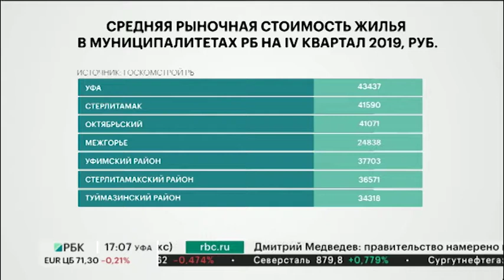УФА И СТЕРЛИТАМАК ЛИДИРУЮТ ПО СТОИМОСТИ "КВАДРАТНОГО МЕТРА" ЖИЛЬЯ